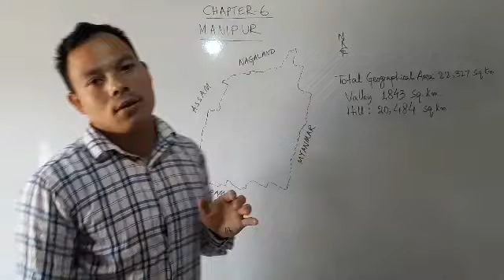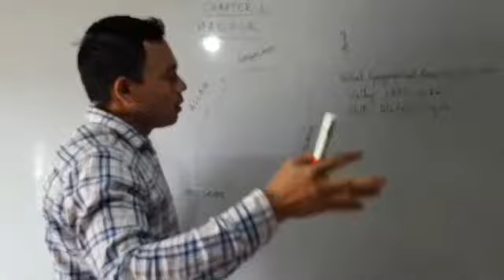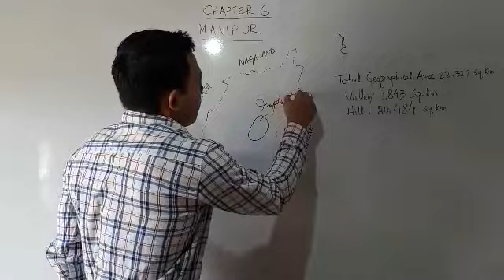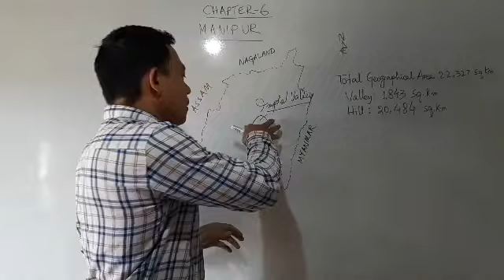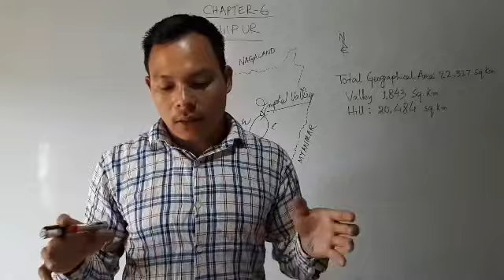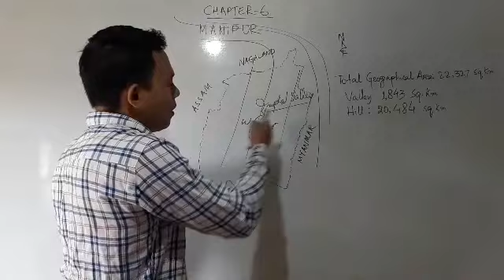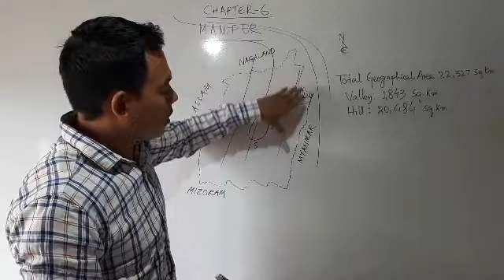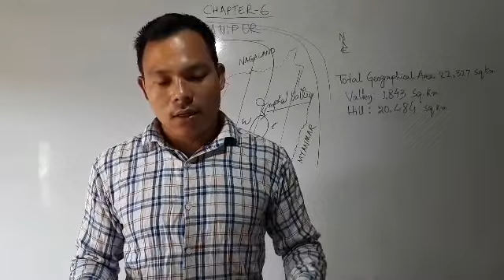Class-IX Geography Chapter-6 Manipur